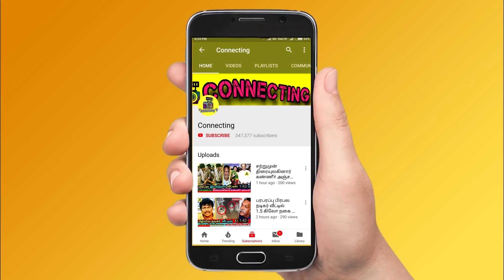என்ன மன்னிச்சிடு டா ! Amudhavanan காலில் விழுந்த Azeem | Bigg Boss 6 Tamil | Vijay TV | அசீம்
என்ன மன்னிச்சிடு டா ! Amudhavanan காலில் விழுந்த Azeem | Bigg Boss 6 Tamil | Vijay TV | அசீம் ! Bigg Boss Tamil Season 6 | 1st December 2022 - Promo 1 ! Bigg Boss Tamil Season 6 | 1st December 2022 - Promo 2 ! Bigg Boss Tamil Season 6 | 1st December 2022 - Promo 3

Amudhavanan forgives mistakes of Azeem on task in Bigg Boss Tamil & Bigg Boss 6 Tamil

Azeem and amudhavanan join together after convinced each other in Bigg Boss Tamil & Bigg Boss 6 Tamil

Amudhavanan asked sorry to Azeem and requested him to not go out from Bigg Boss Tamil & Bigg Boss 6 Tamil

Superb 😍 Azeem and Amudhavanan both are asked sorry to each other after fight in Bigg Boss Tamil & Bigg Boss 6 Tamil

Azeem and Amudhavanan both are crying after fight for VJ Kathiravan on task in Bigg Boss Tamil & Bigg Boss 6 Tamil

azeem request bigg boss team to do not telecast which he fight with amudhavanan

azeem emotionally crying in front of camera and said, please don't telecast my fight video with amudhavanan

Red Card for azeem and amudhavanan both of them by kamal sir

kamal haasan surprise entry to bigg boss house and gives red to azeem and amudhavanan

Shocking ! unexpected red card for azeem after fighting with amudhavanan

Wow 😍 Azeem steal all flower from opposite team and used strategy

Azeem hide all flowers in room and doing a plan with ADK

Azeem stolen flowers from Dhanalakshmi and Amudhavanan team

Azeem game play is entertaining after he picked flowers from Rachitha and Manikandan team